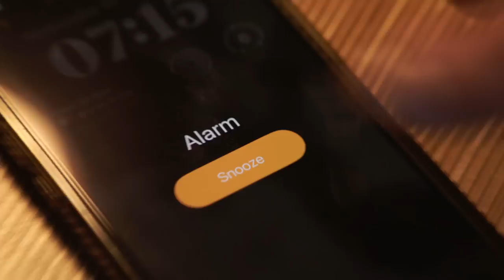Working From Home With George Russell & TeamViewer! 🏠